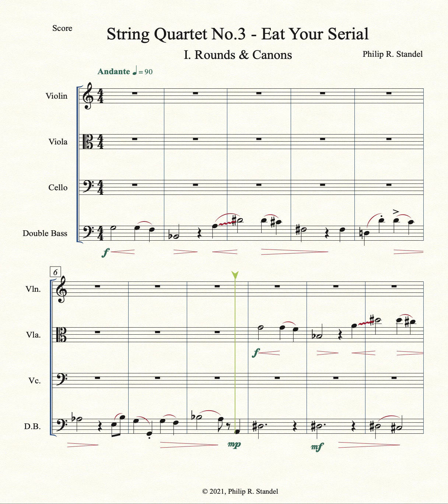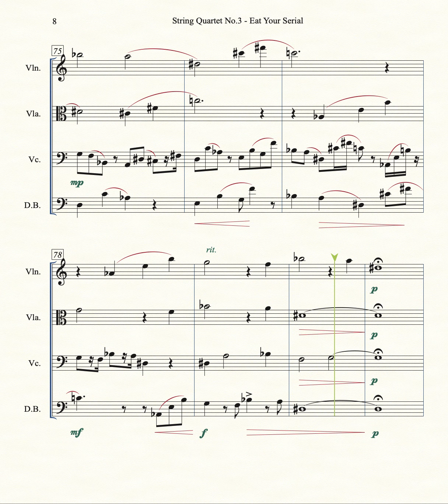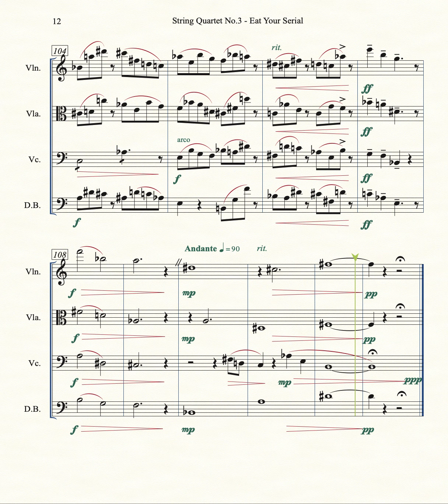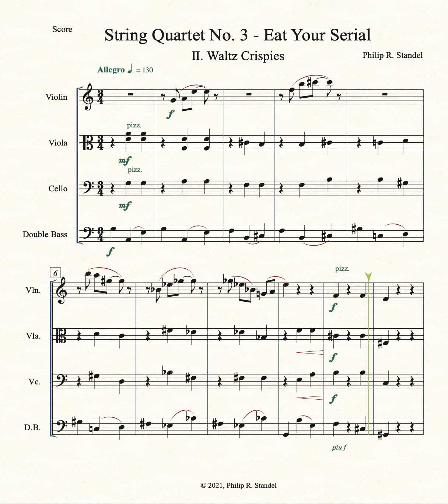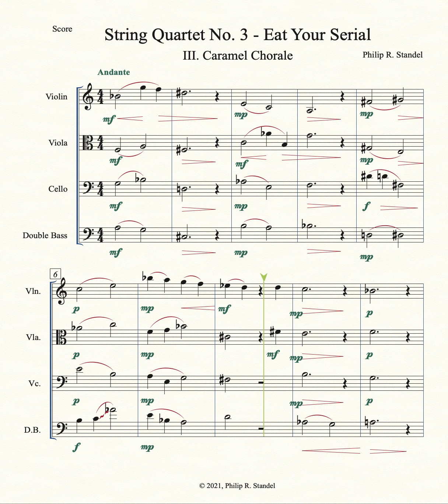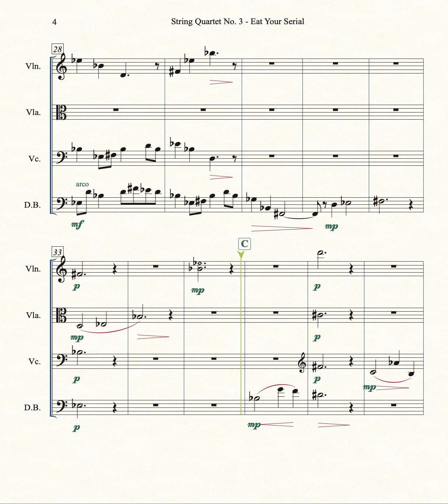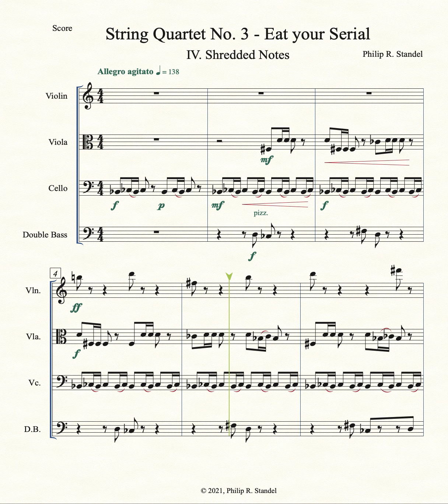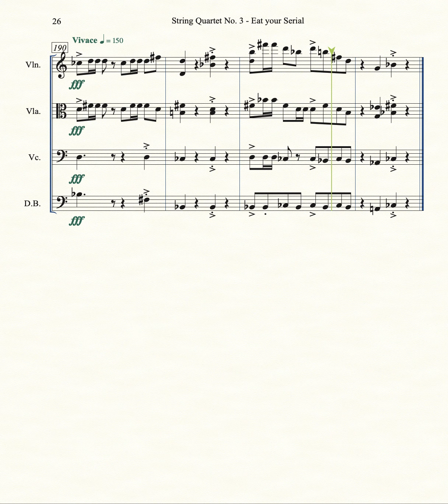Standel String Quartet No 3, 'Eat Your Serial' 1200p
String Quartet No. 3 is subtitled “Eat Your Serial.” While there is a touch of humor to the title, actually it is a serious composition using my own variety of serial composition. The movements are dissonant and not intended to be tonal. The melodies are flowing, but follow the 12-tone rows. Occasionally, a melody may contain 'passing tones' that suits my preference. Melodies are also generated from the chords, but the order of the notes is left for me to decide.

There are two broad categories of harmony: one is simply a consequence of the way the notes of the parts happen to come together in contrapuntal writing; though it is not as random as the description implies. And the other harmony category results from using 4-note chords based on the 12-tone row sequences.

Musical form, rhythmic and harmonic motion are typical of tonal classical music. That is, there is no attempt at rhythmic, harmonic or melodic distortion or inconsistency. Does this approach yield better or more 'approachable'  music? Very likely, no. I am simply more comfortable employing more artistic liberty than the application of “pure” serial technique permits. So, every once in a while, I write one of these pieces.